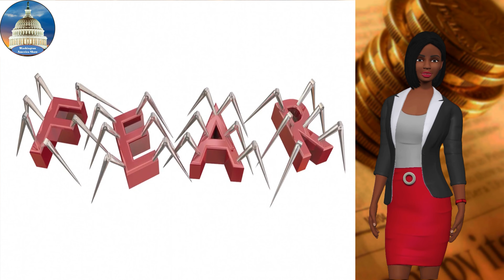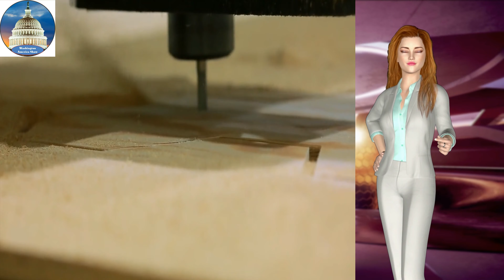The Robots | The Robot For All | Robot Toys | Washington America show | 3D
The Robots  | The Robot For All | Robot | Robot Toys

Washington America Show
Production: Charm City Productions

Translated titles:
¡Los robots!

Die Roboter!

Les robots!

रोबोट!

الروبوتات!

机器人！

Nā Kāleka!

Роботы!

Robotlar!

روبوٹ!